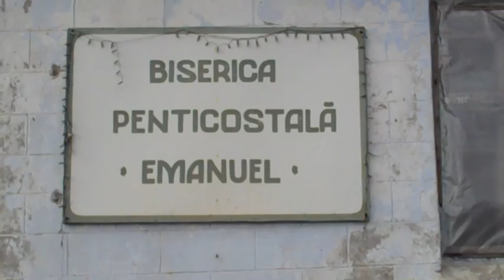Church Dedication part 1 of 4 Cojusna 2011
Baserica Penticostala Emanuel Church dedication service held on 6th February, 2011. This series is incomplete due to video batterie issues and camera memory. Sorry! part 1 of 4